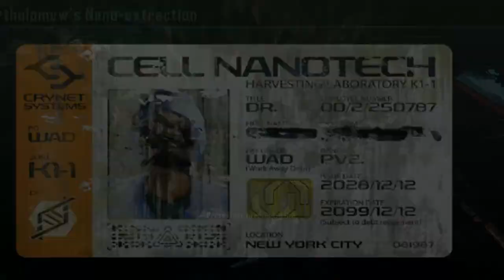Crysis 3 ♠ Mission 4 Safties Off Part 1 - Gameplay/Walkthrough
1920/1080 HD High Settings   Veteran Difficulty